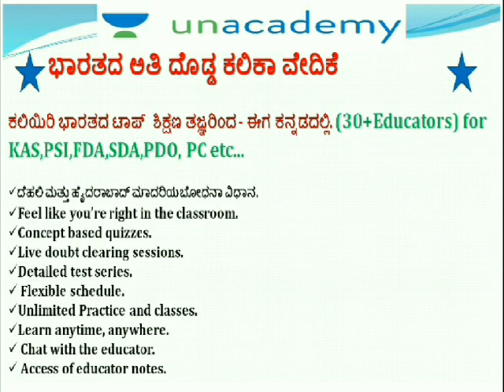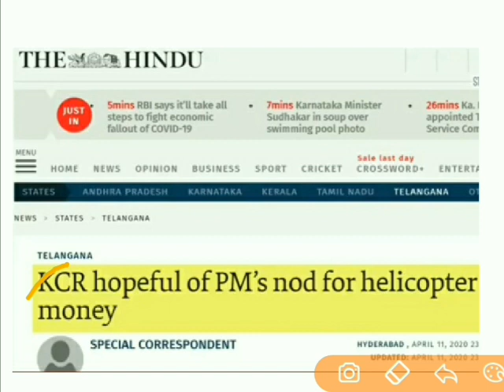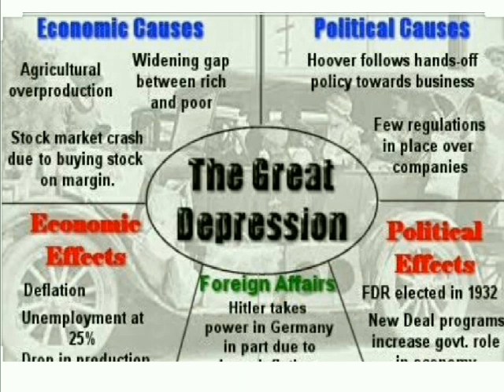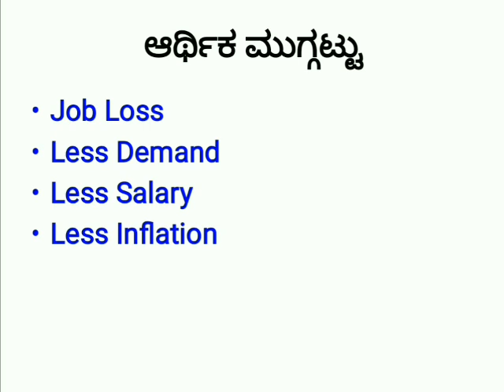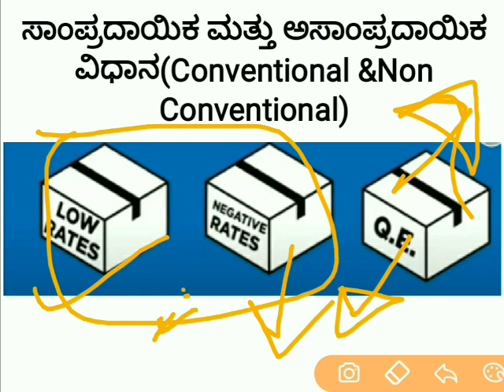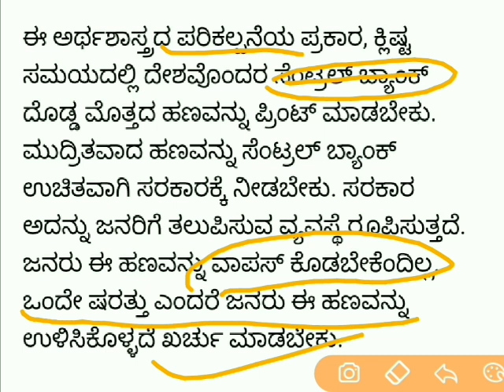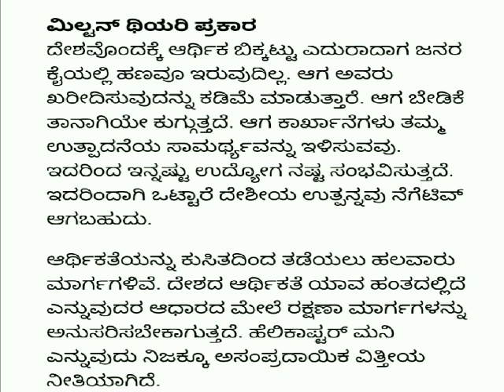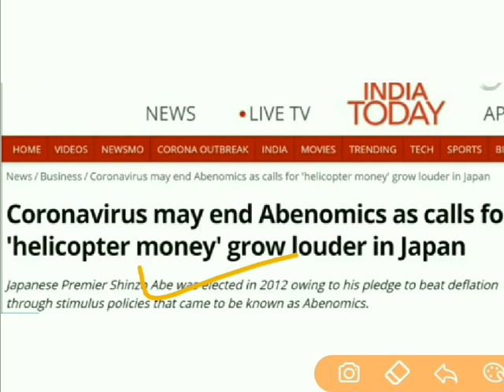What is Helicopter Money? Will it boost Indian Economy? - Current Affairs 2020 | Puneet R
In this session Puneet Discusses, What is Helicopter Money? Will it boost Indian Economy? - Current Affairs 2020 helpful for Aspirants preparing for KAS, FDA, SDA, PSI & KPSC Exams.

Unacademy Subscription Benefits:
1. Learn from your favorite teacher
2. Dedicated DOUBT sessions
3. One Subscription, Unlimited Access
4. Real-time interaction with Teachers
5. You can ask doubts in the live class
6. Download the videos & watch offline